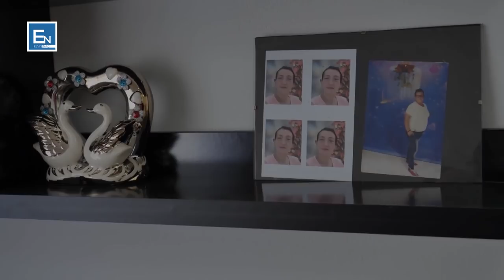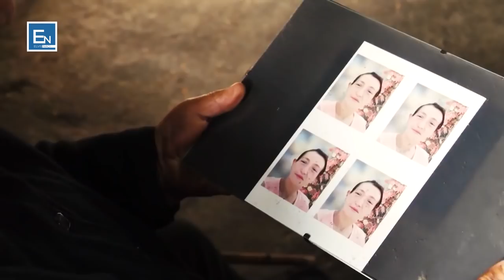Mrekullia qe ndodhi me 2 femijet jetime! The miracle that happened to the two orphaned children